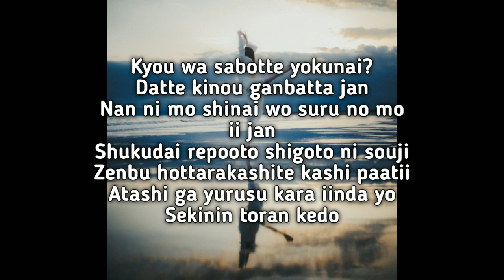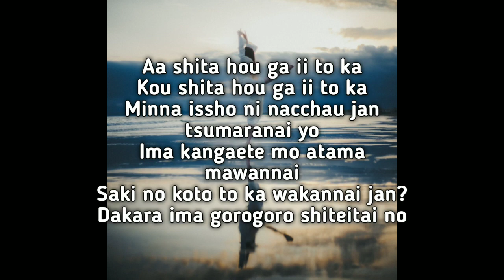Kohana Lam - Sabotte ii yo Lyrics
サボっていーよ